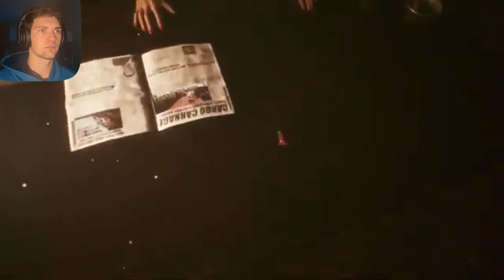CYBERPUNK 2077- Part 6/ My Game Keeps Freezing